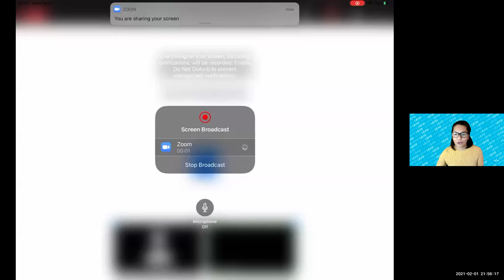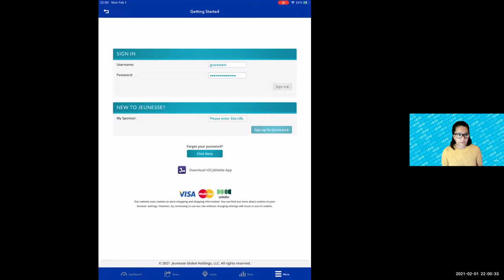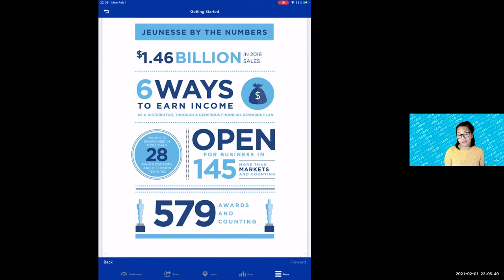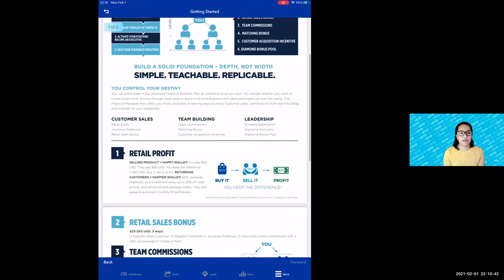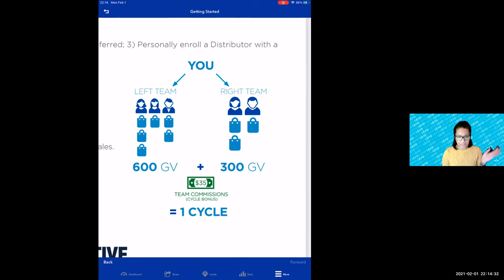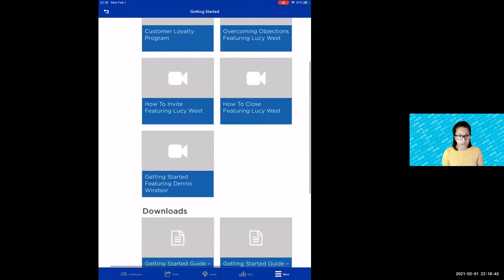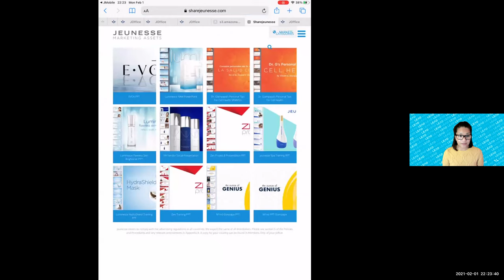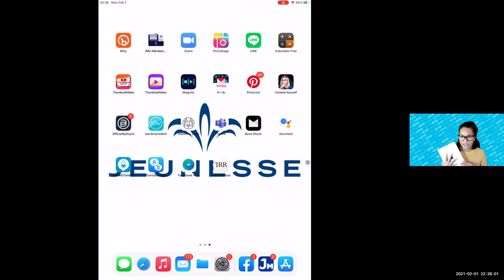HOW TO USE JMOBILE APPS(TAGALOG)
Mobile apps (TAGALOG)